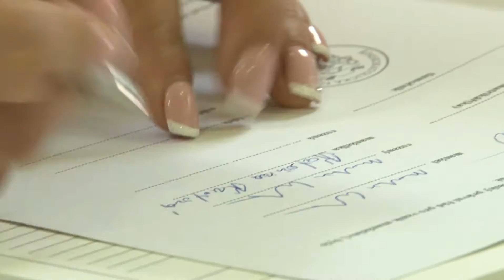KATKA A MARTIN KNOTOVI - SVATEBNÍ VIDEOKLIP